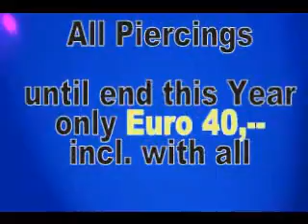Malediven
Die Insel EMBUDU